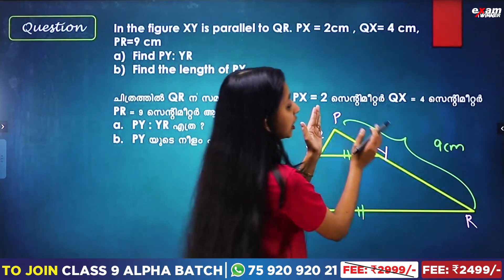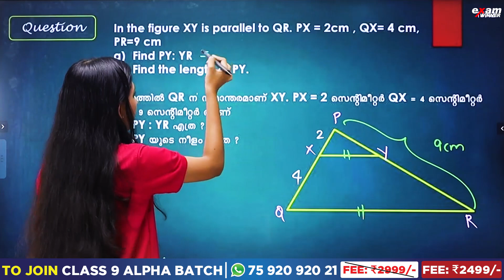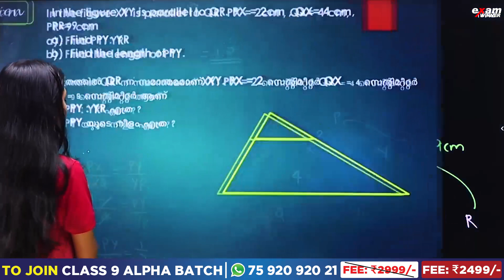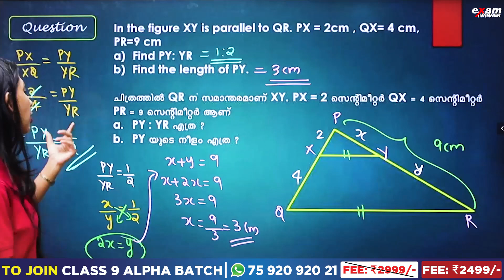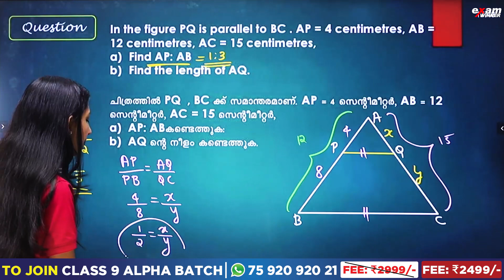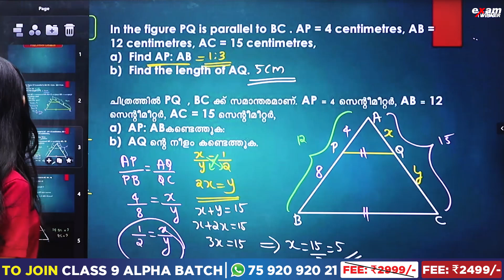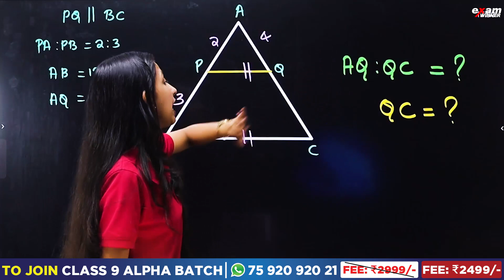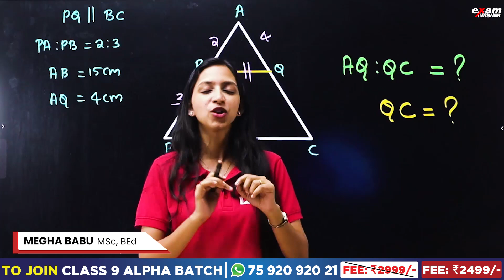Class 9 Maths | Parallel Lines/സമാന്തരവരകൾ | Easy ആയി Problem Solve ചെയ്യാം | Exam Winner